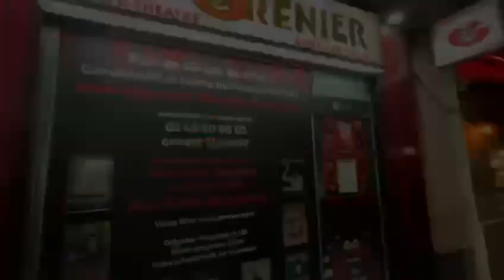Les Olympiades du Rire 2024 : SEVAC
Sur la Chaine du Grenier du Rire de Sébastien MOLINA, retrouvez une sélections des meilleurs humoristes sélectionnés par le public pour la compétition des Olympiades du Rire 2024.
Appeler pour réserver au 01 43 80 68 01